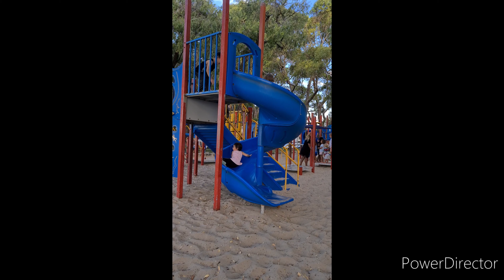Rockingham at Night